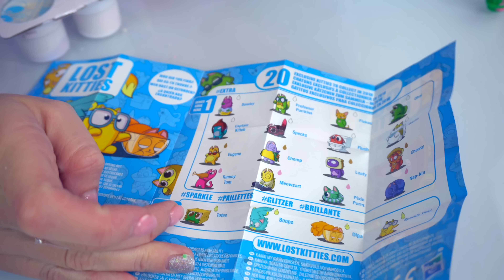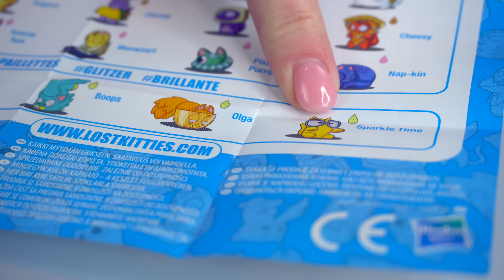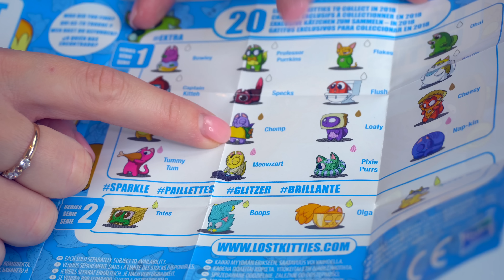LOST KITTIES 🐯 Собираю ВСЮ КОЛЛЕКЦИЮ / ПОТЕРЯННЫЕ КОТЯТА / РАСПАКОВКА ИГРУШЕК ЛОСТ КИТИС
Хей, ты на канале Маша Зум. В этом видео я хочу проверить возможно ли собрать всю коллекцию лост киттис купив при этом 4 упаковки молока LOST KITTIES. Смотри это видео до конца тогда ты узнаешь что мне попалось в каждой из коробок молока поттерянные котята.